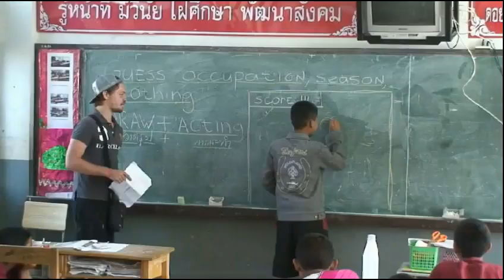Travel to Teach - Thailand, Chiang Mai English Camp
A great week teaching English at Kuaremagok School two hours west of Chiang Mai in Thailand.